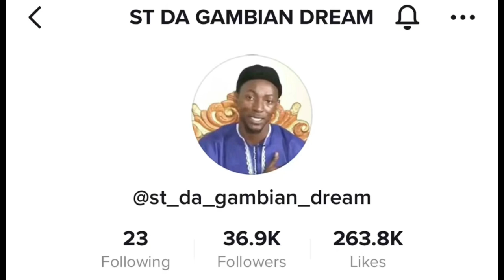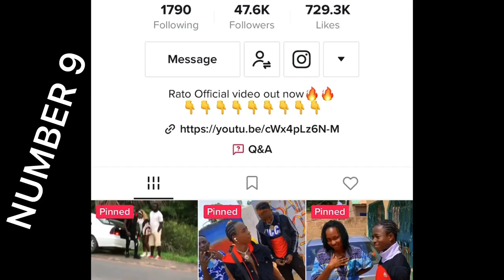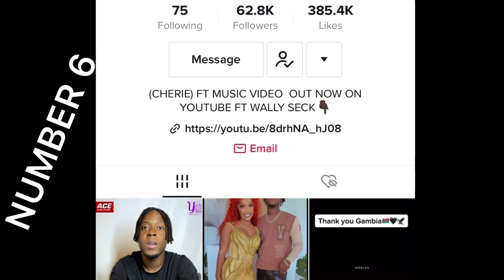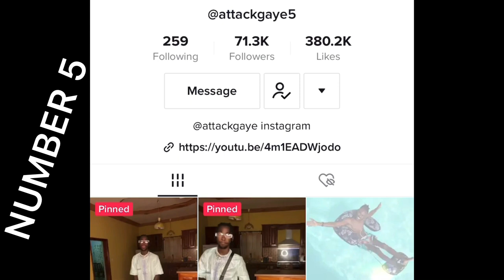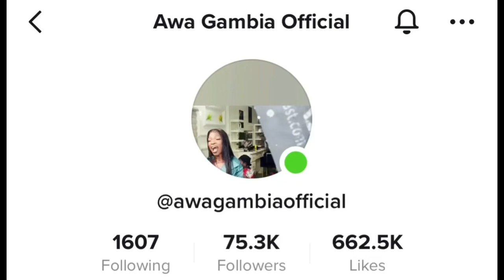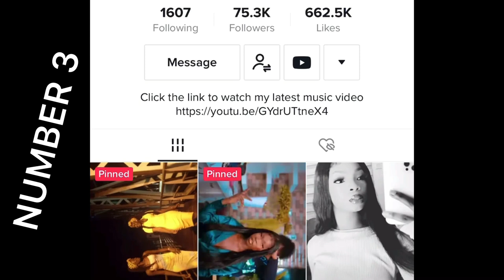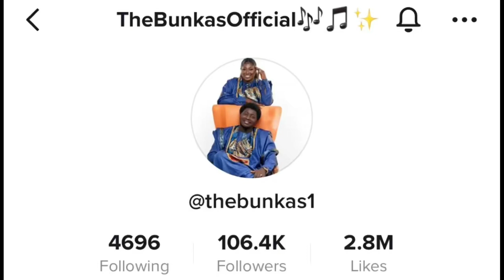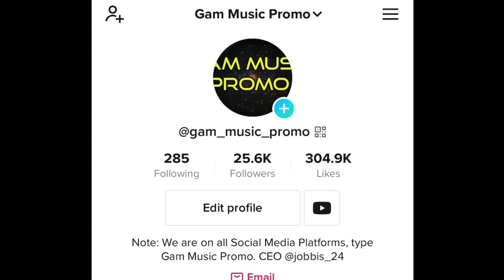10 Most Followed Gambian Artist on TikTok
Top 10 most followed Gambian Artist on TikTok 2023. Starting from 10 to 01.